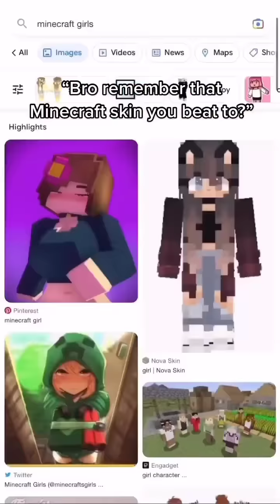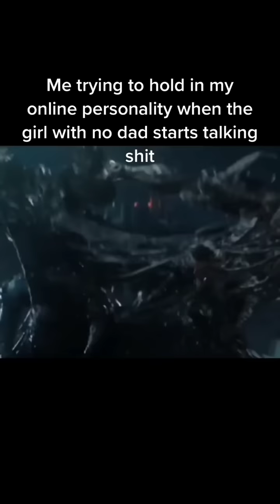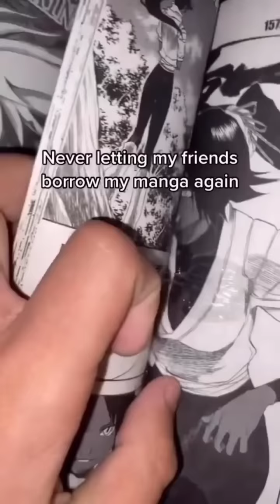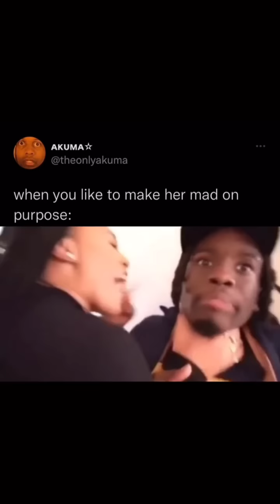Memes I found on Humpday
Yo yo yo it's humpday 🕺🍆